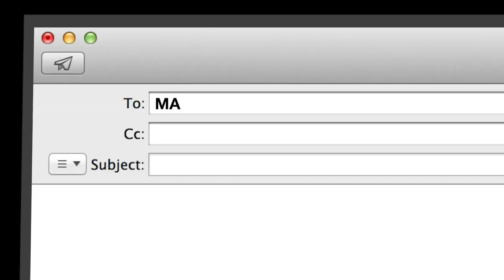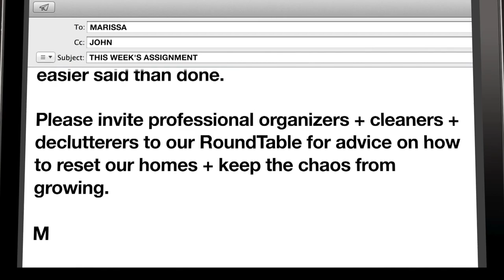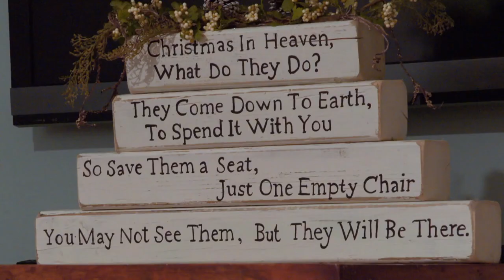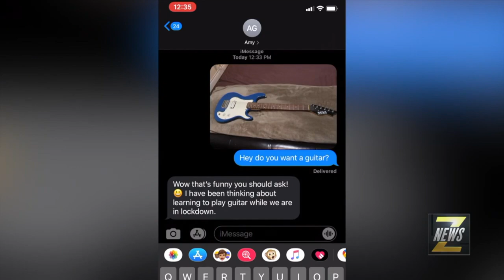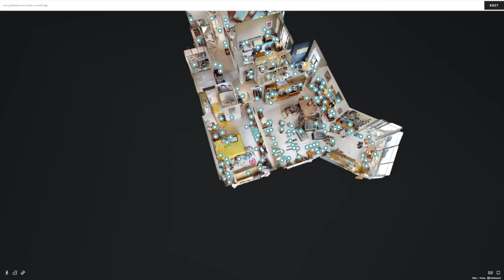theZoomer on Clearing the Clutter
Marissa Lennox hosts a panel of decluttering and downsizing experts to help you clear the clutter around your home and office. Our guests:

Jane Veldhoven, Owner - Get Organized By Design, organizing expert and host of VisionTV's The Big Downsize
Julie Stobbe, Owner - Mind Over Clutter, professional organizer/coach
Catherine Gissing, SAGE Relocation Services
Sushee Perumal, Pres. & CEO Maxsold

Hosted by Libby Znaimer and Marissa Lennox, theZoomer is a sharp, relevant and intelligent take on the world from a uniquely "Zoomer" aka "Boomer with Zip" point of view, airing Mondays at 10pm ET and Mondays to Fridays at 11pm ET on VisionTV.